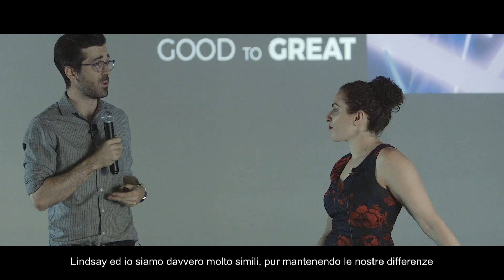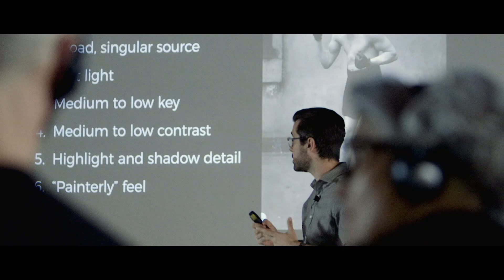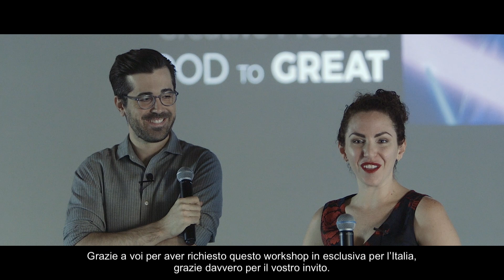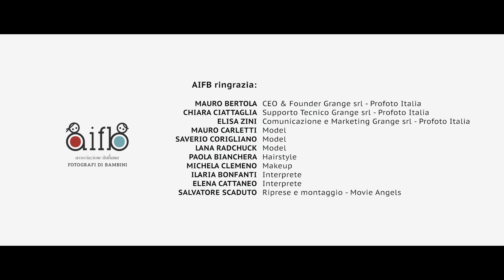AIFB ACADEMY con Chris Knight e Lindsay Adler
Video racconto di due giornate di formazione specialistica a Milano presso Cross Studio con Chris Knight e Lindsay Adler